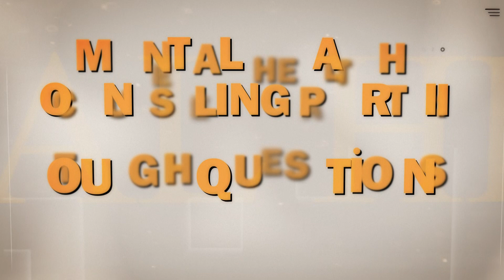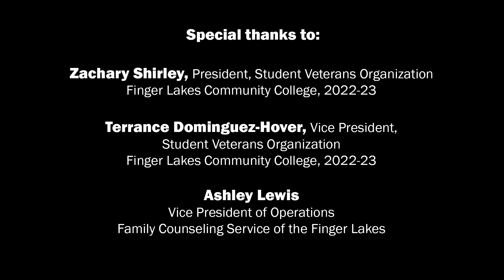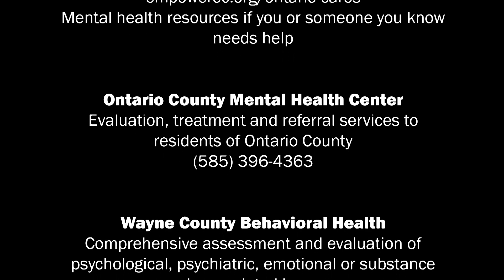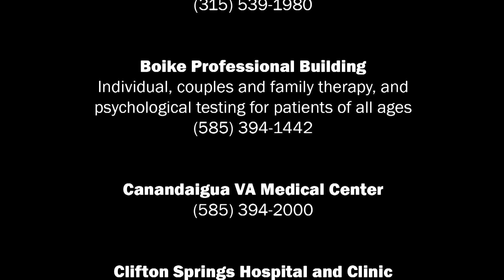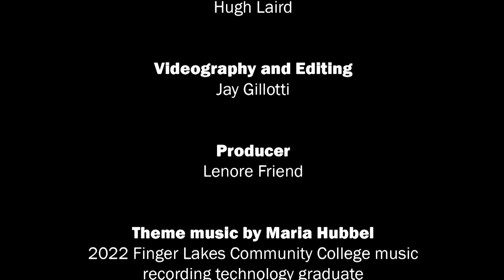Straight Talk on Mental Health, Episode 2: Counseling Part II: Tough Questions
Zachary Shirley and Terrance “Dom” Dominguez-Hover, president and vice president, respectively of the FLCC Student Veterans Organization in 2022-23, ask Ashley Lewis, vice president of operations for Family Counseling Service of the Finger Lakes, about what happens when counseling doesn’t seem to be working. This episode addresses both youth and adults. Learn more about this series on the FLCC blog